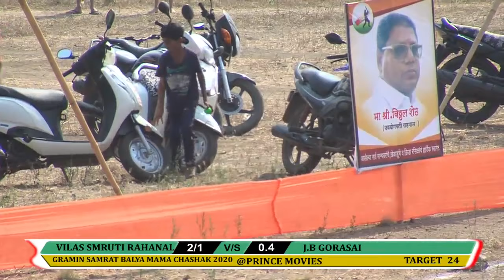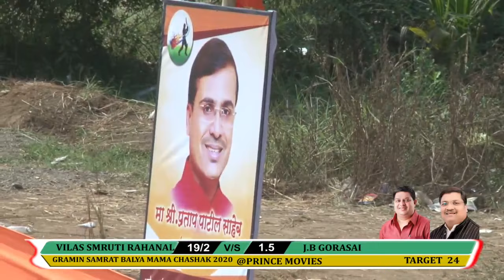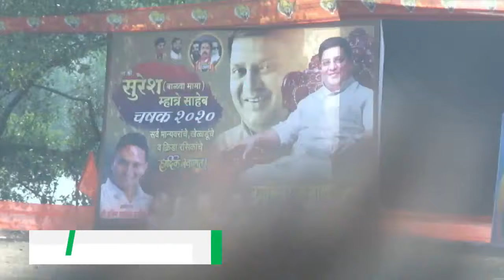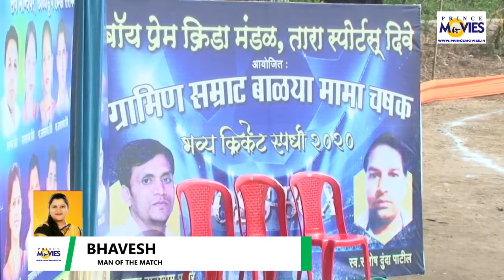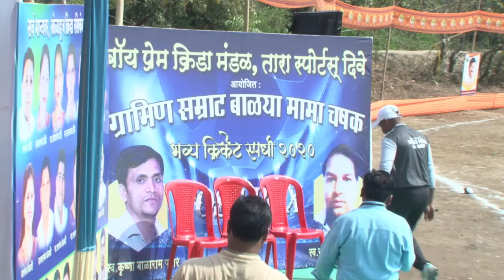VILAS SMRUTI RAHNAL VS EKVIRA MANKOLI. GRAMIN SAMRAT BALYA MAMA CHASHAK DIVE 2020 DAY 03